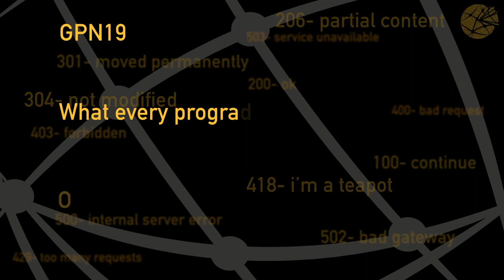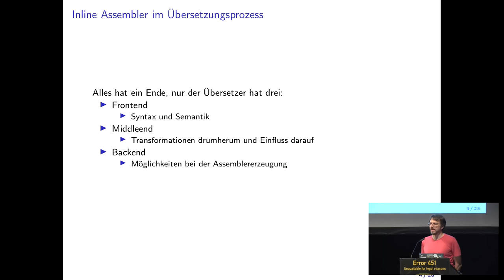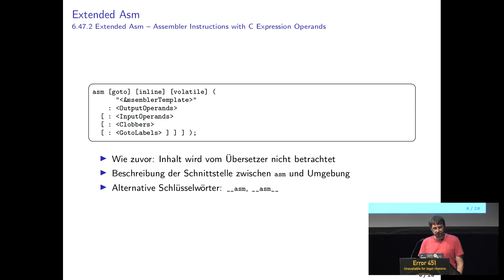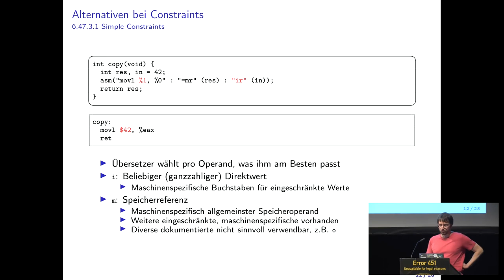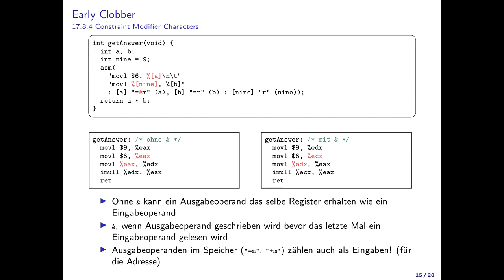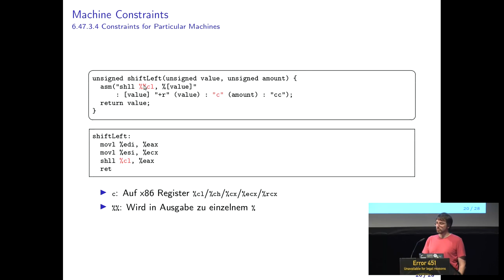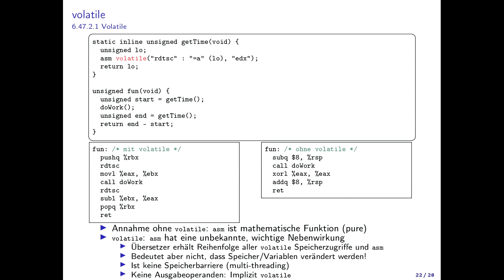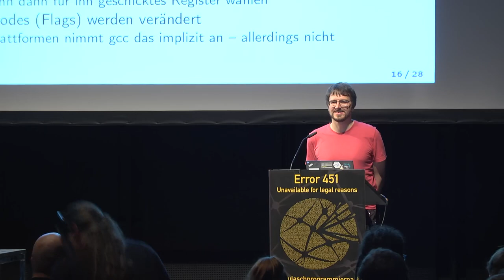GPN19 - What every programmer should know about inline assembler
Viele Programmierer kommen mit Inline-Assembler in Berührung, üblicherweise bei
hardwarenaher Programmierung oder dem Bestreben noch etwas Geschwindigkeit aus
dem Rechner rauszuquetschen.  Der Inline-Assembler von GCC ist sehr vielseitig,
verlangt jedoch beim Umgang große Sorgfalt und leider kursieren viele
Fehlinformationen darüber.  In diesem Vortrag möchte ich mit letzeren
aufräumen, seine Funktionsweise erklären, die korrekte Verwendung darlegen und
zeigen, wie man ihn einsetzt -- und wann eben auch nicht.

Christoph Mallon